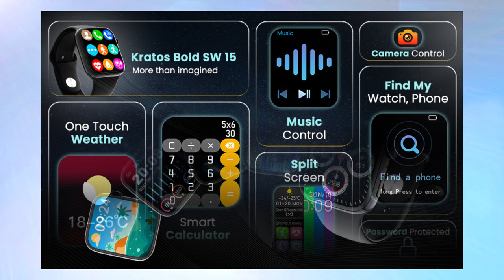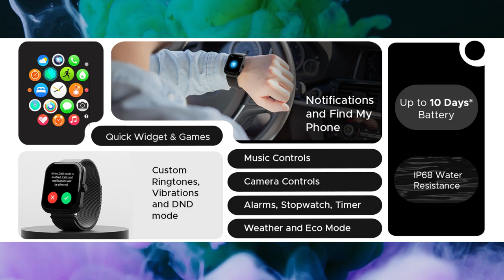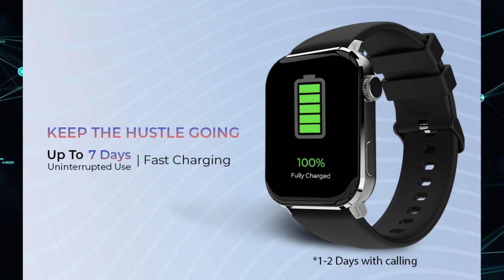Best Smartwatch under 3000 | Top 5 Recommendations in Hindi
दोस्तों इस वीडियो में Top 5 Best Smartwatches कौनसे है यह बताया हूँ।  3000 रुपये के अंदर या 5000 रुपये के अंदर एक अच्छा smartwatch लेने को सोच रहे है तोह पूरा वीडियो देखिये।
In this video, let's look at top 5 best smartwatch under 3000 rupees.
In all these smartwatches you will get the SPO2, Heart Rate Monitoring, 100+ Watch Faces, Sports Mode and bright display. In watches listed below, you will get the watches with AMOLED Display and BP Monitoring too.

Best smartwatches latest updated pricing :
✅ Kratos SW 15 Smartwatch
✅ Boat Ultima Call Max Smartwatch
✅ Fireboltt Phoenix Ultra Smartwatch
✅ Beat XP Unbound NEW
✅ Crossbeats Stellr NEW